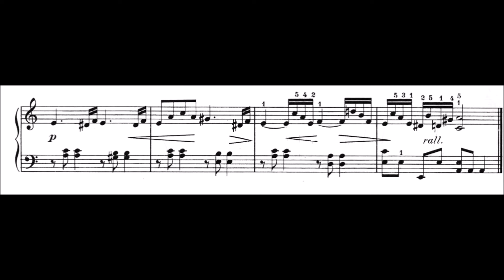Alexandre Tansman : La poupée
Alexandre Tansman : La poupée, extrait du premier recueil de Pour les Enfants, quatre recueils de petites pièces.

Les recueils sont disponibles aux éditions Eschig.